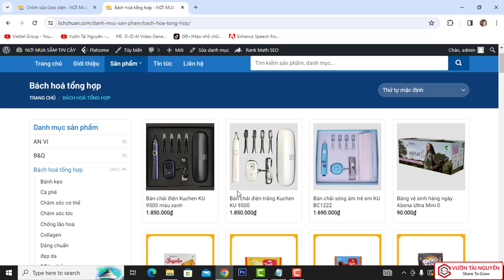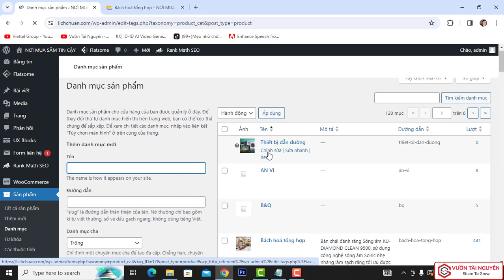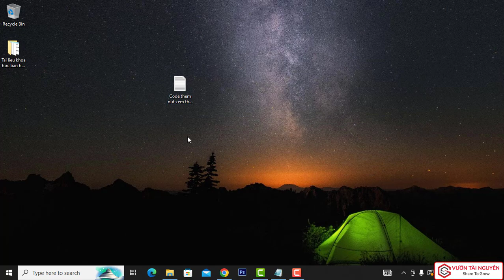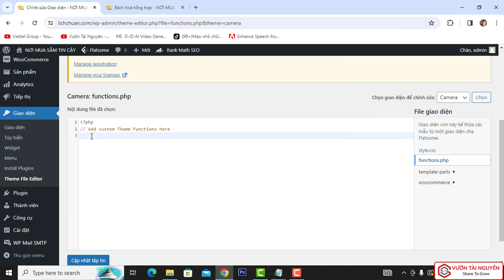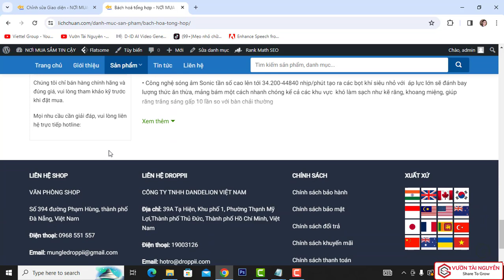Rút Gọn Mô Tả Danh Mục Sản Phẩm Trong Woocommerce Cực Dễ Dàng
Mô tả danh mục là phần nội dung giúp khách hàng hiểu hơn về danh mục sản phẩm và cũng giúp website có thể SEO cho phần danh mục này.
Tuy nhiên nếu bạn viết phần danh mục sản phẩm dài quá thì sẽ gây mất cân đối website và khách hàng sẽ phải kéo chuột nhiều lần.
Video này mình sẽ chia sẻ với các bạn cách để rút gọn phần mô tả danh mục rất đơn giản và hiệu quả.